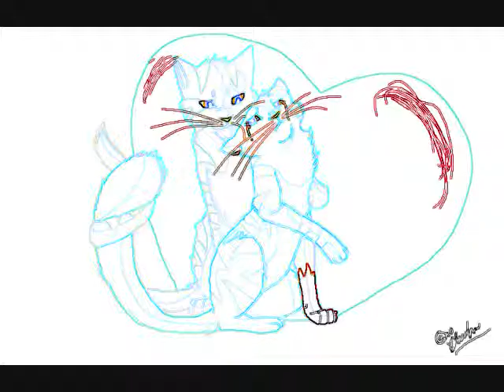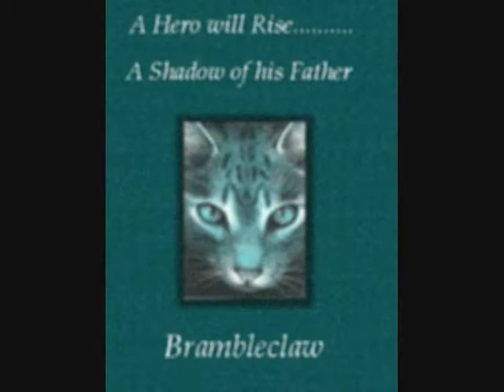10 Warrior Cat Themes *The Legend of Zelda Songs*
Themes: Hollyleaf: Had a hard life and a sad one too.
Brokentail: Evil and mysterious,A cruel but organized.
Cloudtail: Doesn't listen the best. Energetic and funny. Quick and loves Brightheart.
Silverstream: Saved Greystripe from drowning. Sweet and kind. Died in kit-birth.
Bluestar: A great leader,but after Tigerstar's betrayal goes insane partially.
Brambleclaw: A great leader,fun and happy spirited. Not easy to get mad.
Spottedleaf: Loved Firestar. Was a meddie cat,and was killed by a ShadowClan cat while she was still young. Sweet,quite,and kind.
Swiftpaw: A quick energetic tom. Carefree and a quick learner. Killed by dogs.
Tigerstar: Is nasty to good for him? YES!

All the ideas are mine.
If U think a theme didn't fit please comment why.
U can use this video for MAP, Top 10 lists,and such.
Thx TotallyEpic. :D